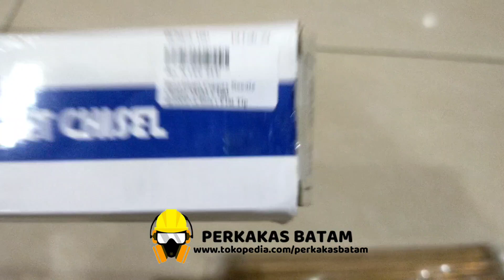Needle Chisel 3mm x 180mm for Jet Chisel Beryllium Copper Spare 100pcs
link order